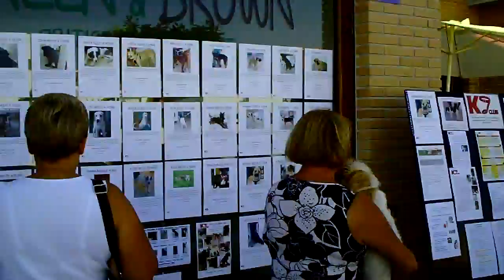Dog adoption and fostering day 5 September 2010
Councillor Mark Lewis and other  volunteers  hold a Dog Adoption and Fostering day in La Marina urbanisation: